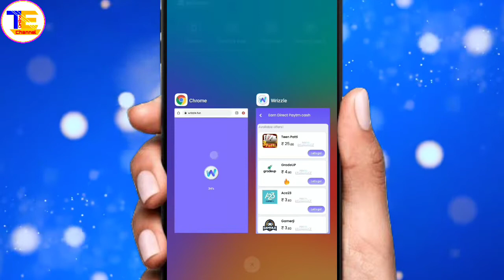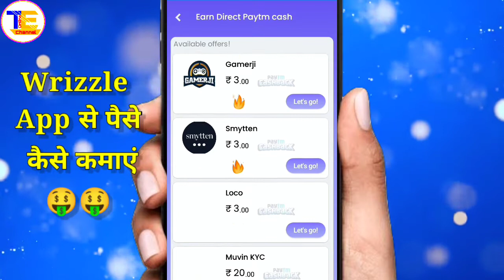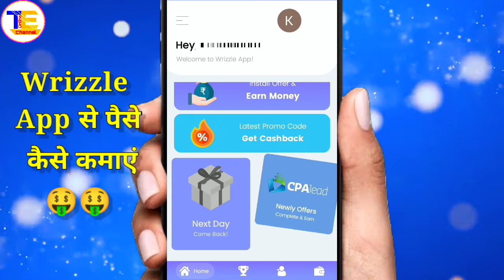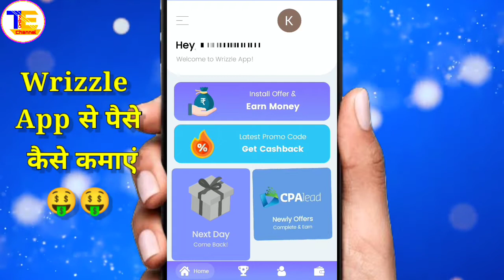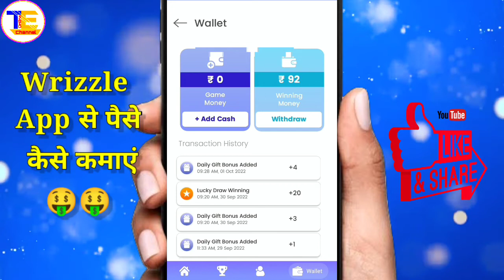Wrizzle App Free Paytm Cash & Google Play Gift Card Earning App | Free Redeem Code | New Earning App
☑️Wrizzle App Se Paise Kaise Kamaye | Wrizzle App Real Or Fake | 1 Spin ₹500🤑 | New Earning App Today🔥 | New Self Earning App Today😍 Best Paytm Self Earning App 2022 | Refer & Earn Earning App🎁

Topic ---

1) New earning app today
2) How to make money online
3) Mobile se paise kaise kamaye
4) Earn money without investment
5) How to earn money from wrizzle app
6) wrizzle app se paise kaise kamaye
7) wrizzle app se paise kaise kamaye 2022
8) how to earn money in wrizzle app
9) wrizzle app unlimited coins trick
10) wrizzle app refer and earn kaise kare
11) wrizzle app se paise Kaise nikale
12) wrizzle app me withdraw kaise kare
13) how to get money from wrizzle app
14) Paytm Cash earning app 2022
15) how to earn more money in wrizzle app
16) wrizzle app payment proof
17) wrizzle earn cash rewards app
18) wrizzle app unlimited earning
19) wrizzle app ko kaise use kare
20) wrizzle app unlimited trick
21) free me paise Kaise kamaye

lucky draw earning app
Spin app earn money
new earning app today
wrizzle app real or fake
2022 best self earning app

Hastags:---